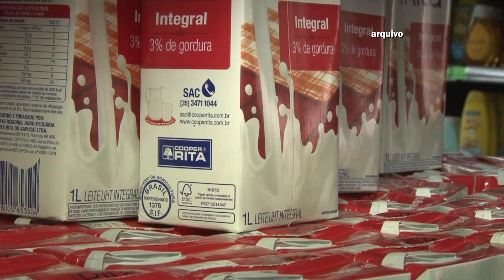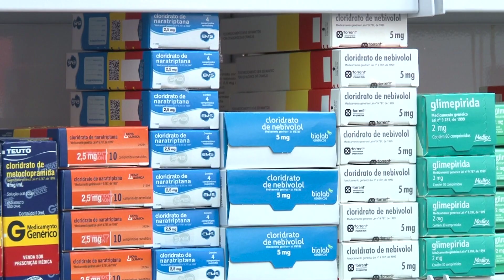ALIMENTOS PODEM ATRAPALHAR A EFICIÊNCIA DE REMÉDIOS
ALGUNS ALIMENTOS PODEM ATRAPALHAR A EFICIÊNCIA DE REMÉDIOS

A eficiência de alguns remédios pode ser prejudicada pelo consumo de alguns alimentos o que pode trazer prejuízos até mesmo para a saúde das pessoas. Segundo uma pesquisa realizada esse tipo de informação não consta nas bulas dos remédios, mas algumas combinações devem ser evitadas.